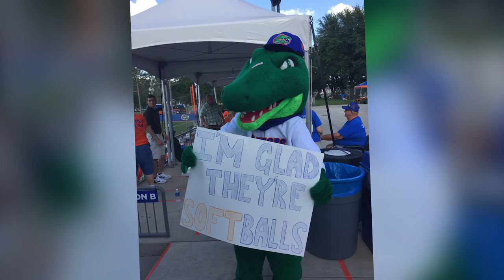Florida Gators Mascot SAVES Boy from Softball | What's Trending Now!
The mascot of the University of Florida Gators put himself in harms way to protect a child from an oncoming foul ball.